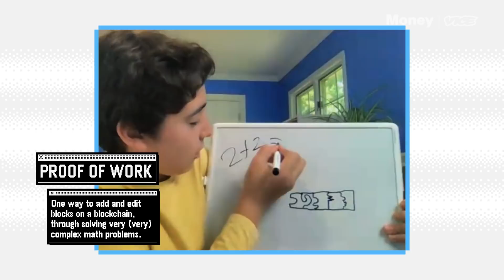Watch this 13-year-old explain blockchains | GEICO SIMPLY PUT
In this new digital era we are surrounded by terms that many adults don’t understand. If that includes you, don’t worry, we’re here to help! We are going to break down these financial terms so that even a kid can understand, because our host and expert is in fact a kid. Join kid Nathan as he helps our adult guest Richie get to the bottom of Blockchains in this episode of Simply Put.

Created with GEICO.